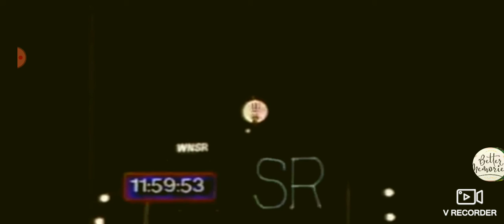1989 EXTENDED CBS BALL DROP (EXTREMELY RARE)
Special Thanks To Maddox For Finding This!